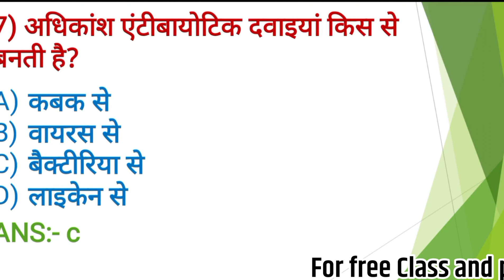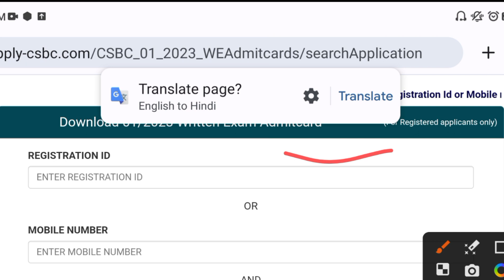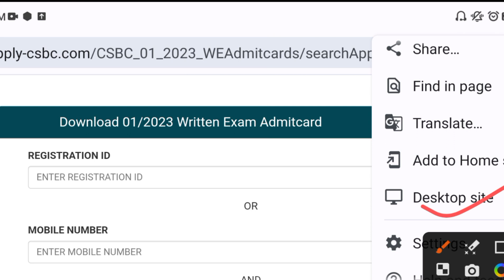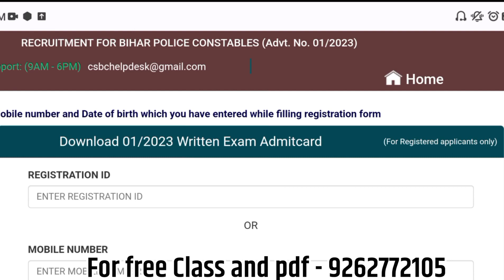अपने फोन से 👆|| Bihar police admit card 2023 ।। bihar police admit card 2023 kaise download kare